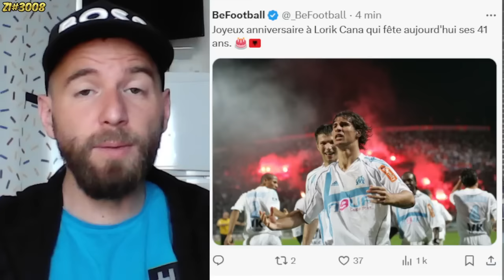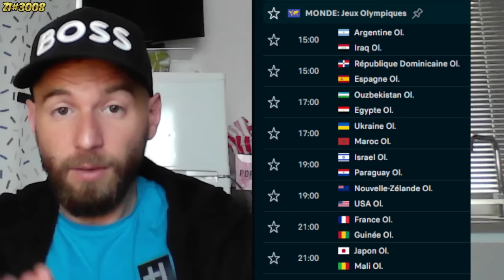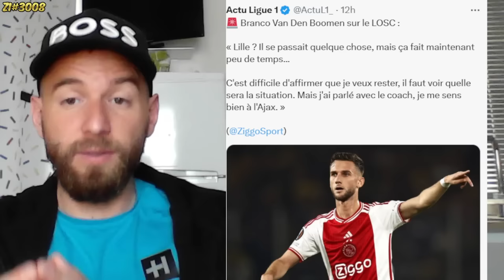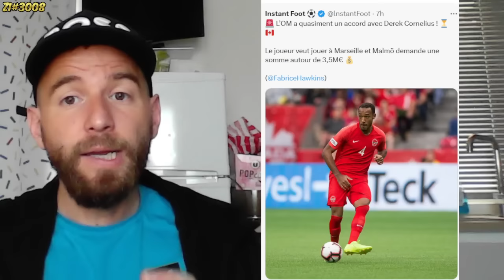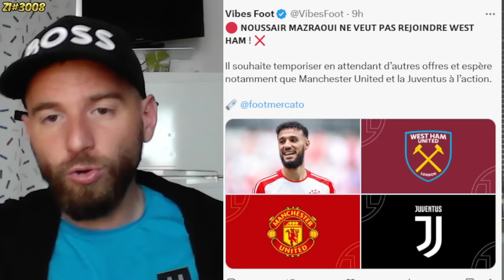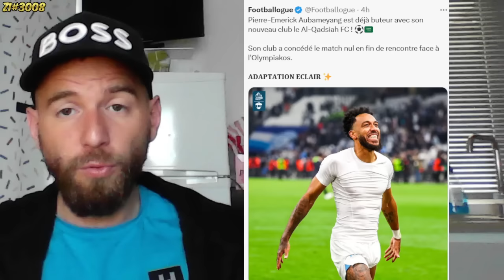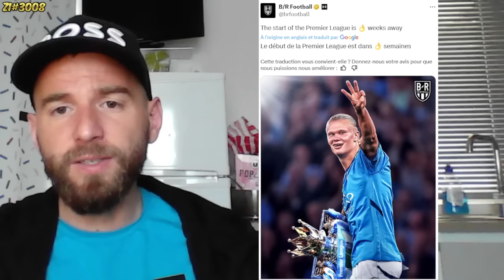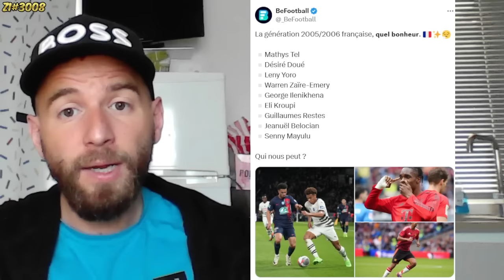LA DÉCISION DE NICO WILLIAMS EST IMMINENTE ! LE PSG OU LE BARCA / BONNE NOUVELLE POUR MBAPPE #3008